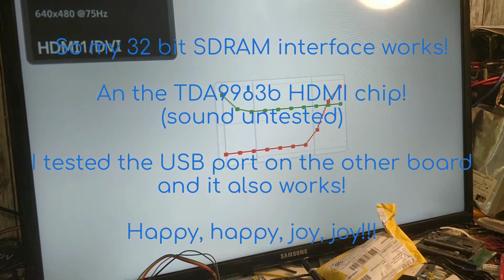It's ALIVE!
STM32H7 running at 480MHz with 32-bit SDRAM interface and outputting HDMI video signal